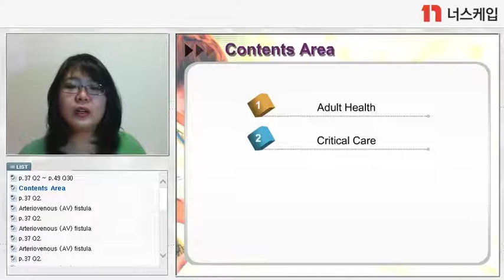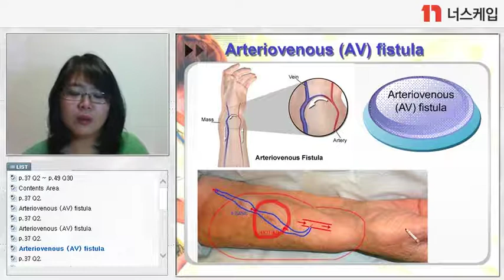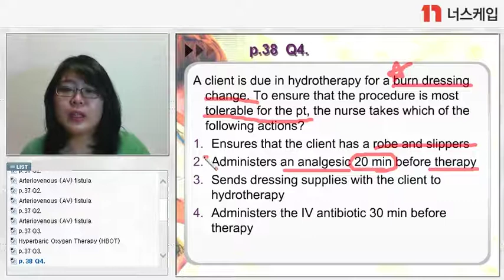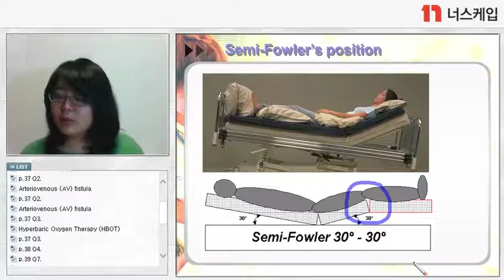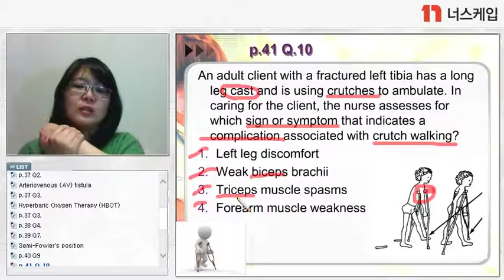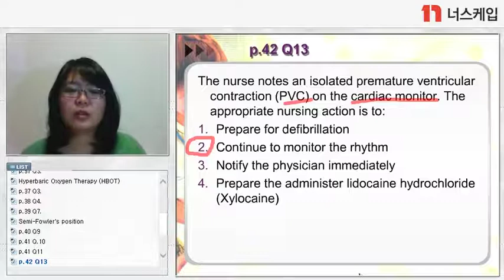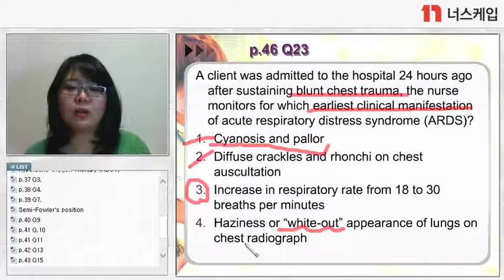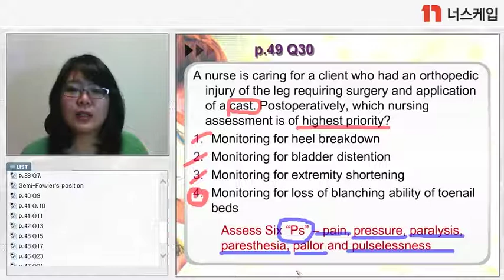NCLEX-RN 문제풀이 샘플 강의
NCLEX-RN 문제풀이 샘플 강의입니다.